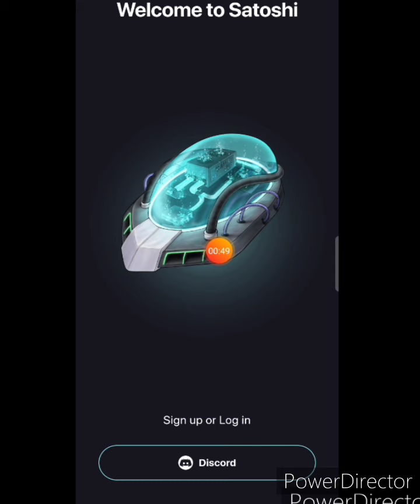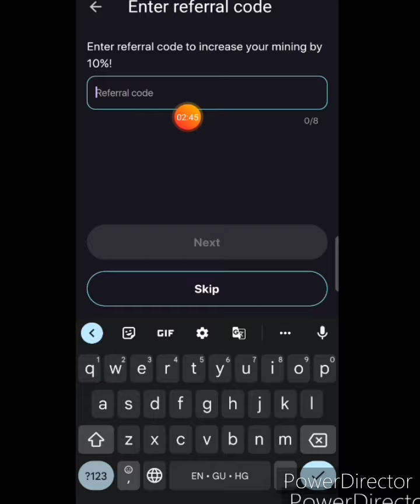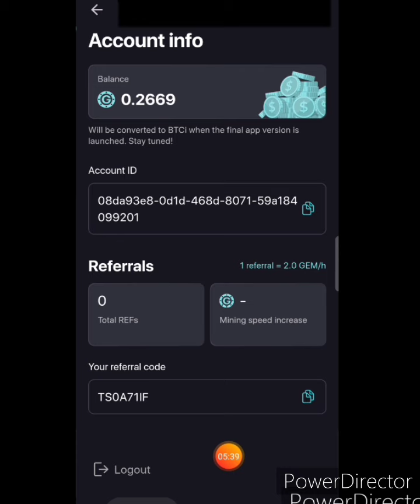New FAST Mobile Mining Crypto with Own Exchange || Strong Project || Satoshi Network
New Mobile Mining Crypto Satoshi network with 10gems/hr FAST mining. Listing soon. Very Strong Project. High Price. Withdrawal available on soon. Full Details in Hindi/Urdu in video.

✔️ Refferal Code : TS0A71IF

✔️ Reff Code : v4ZCG

✔️ Reff Code : CJSMQVMZ4

Stoshi mining real .

Satoshi Token Price .

Satoshi coin listing New Update .

Satoshi token Withdraw kese kare?

Satoshi token ko trust wallet me withdraw kese kare?

Gems Token Scam?

Satoshi token withdrawal .

crypto mining .

Alpha_Network .

alpha_Coin_Mining .

Time_coin mining

Remint_coin_Mining .

remint_mining .

eagle_Token_Listing .

Eagle_Network_Update .

eagle_Token_Wallet
Ttcoin_Wallet

Technical Ananti G

Crypto Airdrop

Crypto Guruji

Cyber Tech

Airdrop Detective